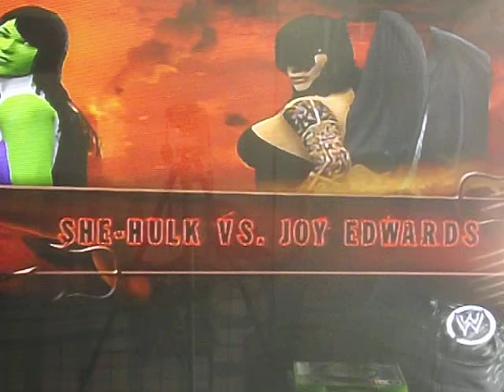SWF Ep 7 She Hulk vs Joy Edwards